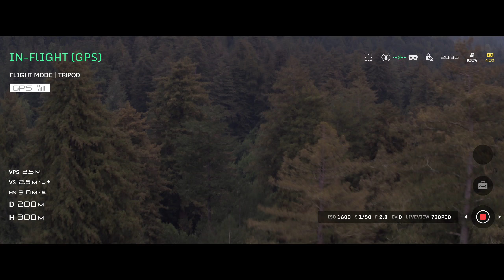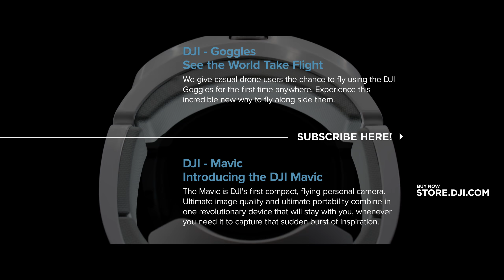DJI Introducing the DJI Goggles